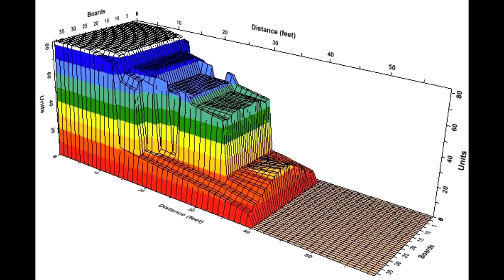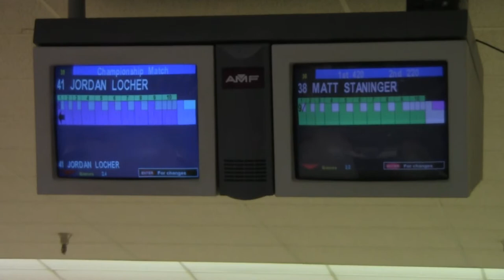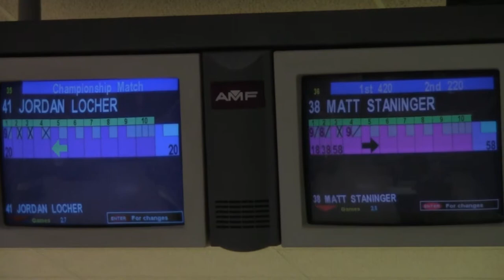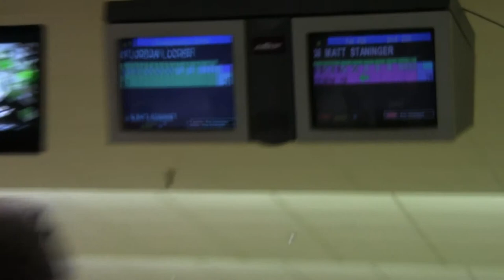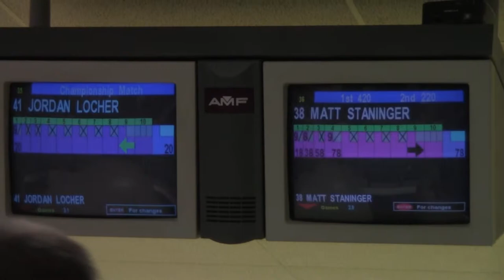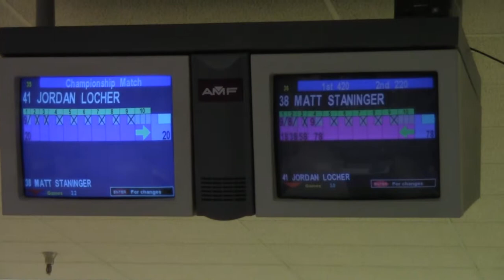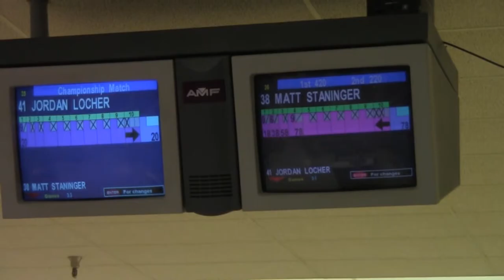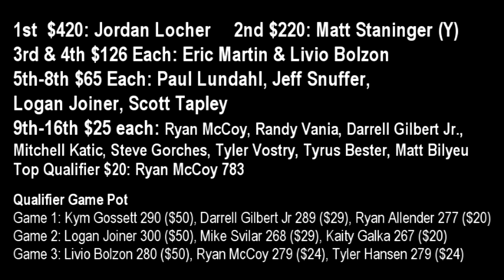#36 7/6/12 Jordan Locher vs Matt Staninger King of the Hill TV Finals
This Bowling Tournaments Oil Pattern: 39ft Voices